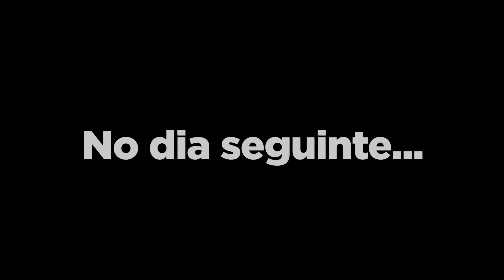Se Eu Não Tivesse Chegado Nesse Momento, NÃO Sei o Que Seria Dela… 😭